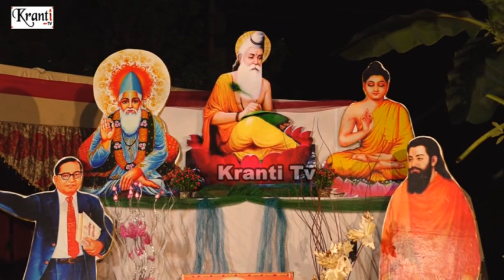ਪ੍ਰਗਟ ਦਿਵਸ ਭਗਵਾਨ ਵਾਲਮੀਕਿ ਮਹਾਰਾਜ ਜੀ || ਅਵਤਾਰ ਨਗਰ,ਜਲੰਧਰ 2018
ਪ੍ਰਗਟ ਦਿਵਸ ਭਗਵਾਨ ਵਾਲਮੀਕਿ ਮਹਾਰਾਜ ਜੀ || ਅਵਤਾਰ ਨਗਰ,ਜਲੰਧਰ